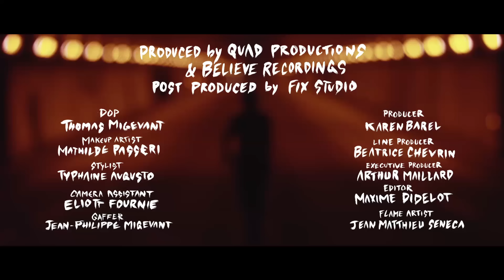Camp Claude - Don't Hold Back (Official Video)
Directed by Diane Sagnier
Starring Mike Giffts & Leo Hellden
Produced by Quad Productions & Believe Recordings & Artisan(s) publishing
Post produced by Fix Stuido

Director of Photography: Thomas Migevant
Makeup artist: Mathilde Passeri
Stylist: Typhaine Augusto
Camera assistant: Eliott Fournie
Gaffer: Jean-Philippe Migevant
Producer: Karen Barel
Line Producer: Beatrice Chevrin
Executive Producer: Arthur Maillard
Editor: Maxime Didelot
Flame artist: Jean Mattieu Seneca

Silhouettes: Lola Viande, Clément Moreau, Bram Van Dijk
Runners: Guillaume Cabaret, Christian Mupondo, Julie Conroi
Set Photographer: Ced Jereb
Underwater Operator: David Foquin
Underwater Producer: Gauthier Flauder, Splash Prod
Lighting Crew: Germain Calvignac, Guillaume Pittel
Precision Driver: Gilles Demurger

Thanks to François Brun, Pauline Croce, Henri Jamet, Agathe Lemoine, Bell, Ducati, Billabong, Monki, Panalux, Pannavision

”Don't Hold Back” Written and composed by Diane Sagnier Leo Hellden Michael Giffts
Produced by Leo Hellden and Michael Giffts

Editions : Artisan(s) Publishing / Strictly Confidential

Lyrics:
Don’t hold back, never the same
Better leave it in the fast lane
just watch it all rollin

See what remains,
When it’s unfolding
Never the same

See what remains,
When it’s unfolding
Never the same
Always wide open
Close to the flames
Without even knowing
Or touching the waves

I guess I can’t keep on, this is what you want, only you can know,
And only where we go, will we know, that it all comes back to you